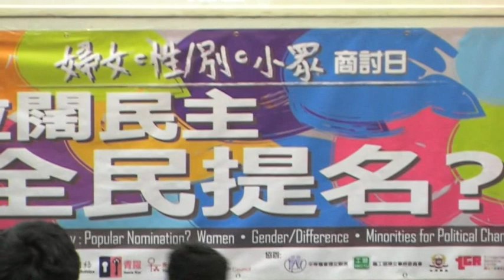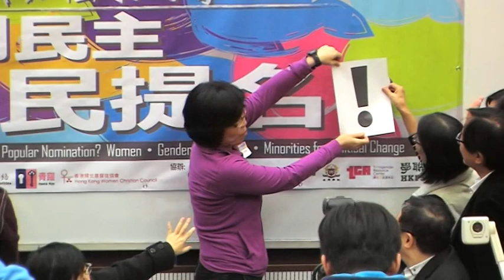「婦女‧性/別‧小眾」和平佔中商討日記者會